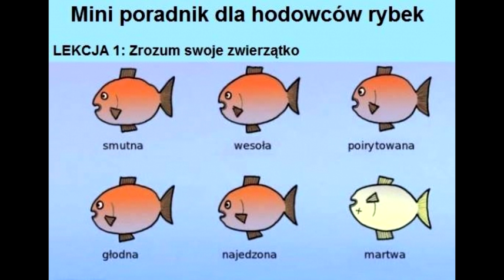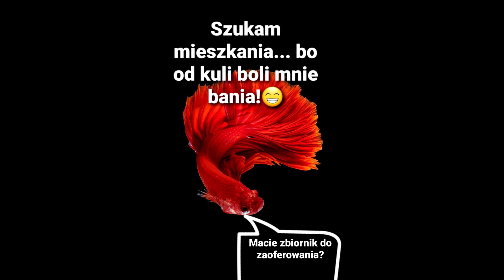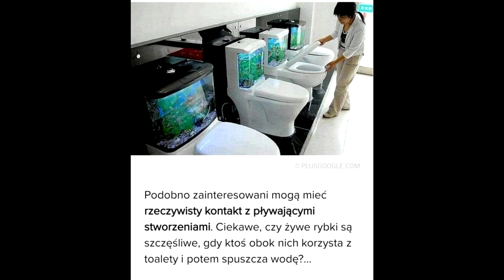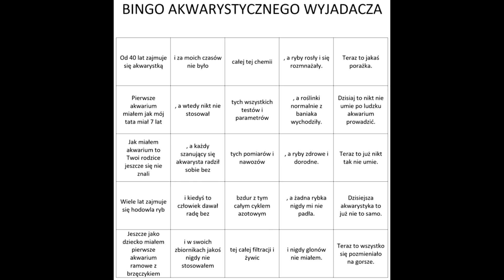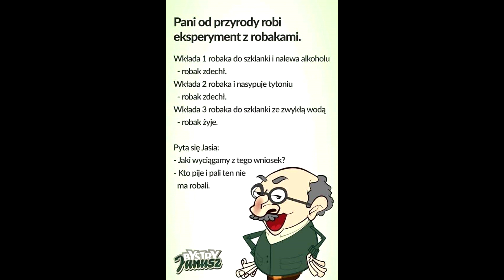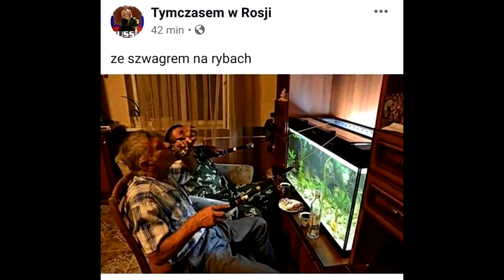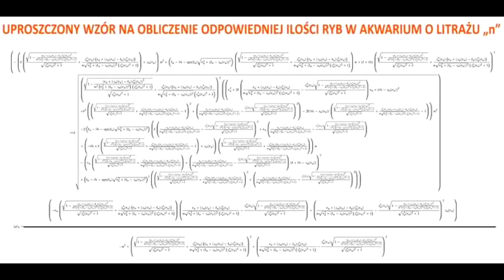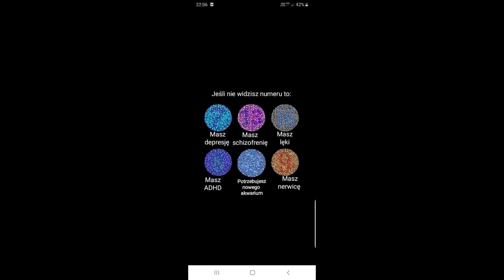Memy akwarystyczne i śmieszne zdjęcia / epoka akwariowa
Piątek, piąteczek, piątunio CZAS START !!! :D :D :D Dziś screenów nie będzie będą za to memy oraz śmieszne zdjęcia akwarystyczne.